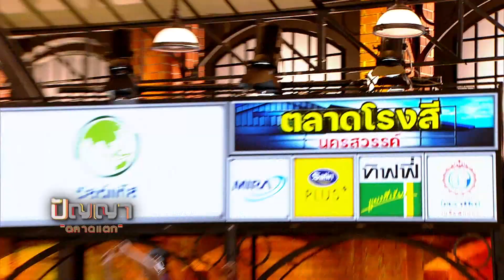ปัญญา ตลาดแตก | EP.265 | ตลาดนัดข้างเวิร์คพอยท์ vs ตลาดโรงสี นครสวรรค์ | 19 ม.ค. 66 [1/4]